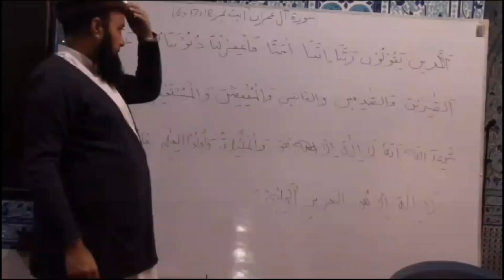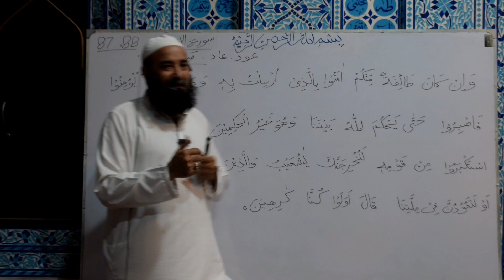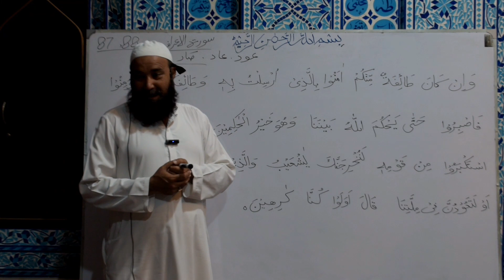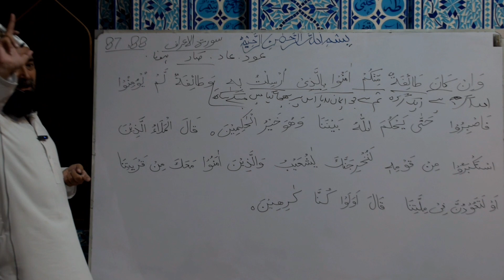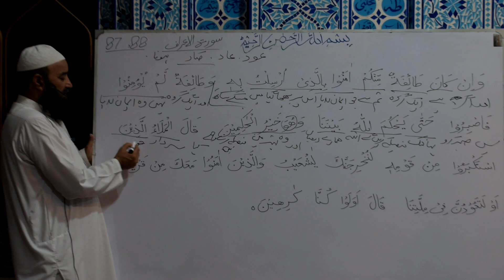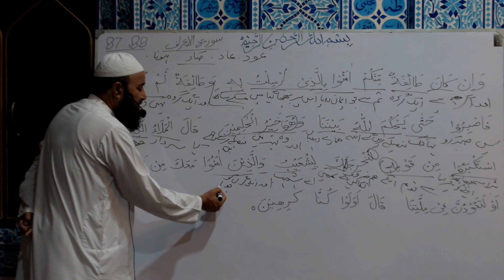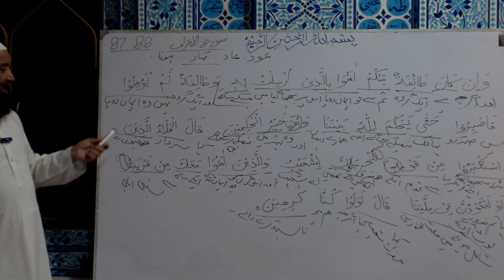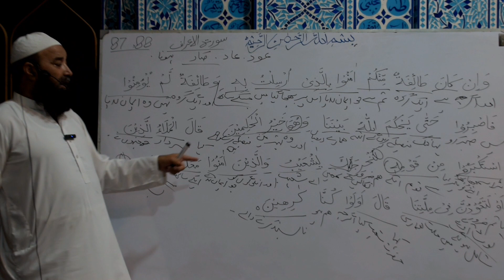Dars e Quran o Tafseer سورۃ الاعراف Ayat No. 87-88 | Mufti Noor ul Amin Official 🕋